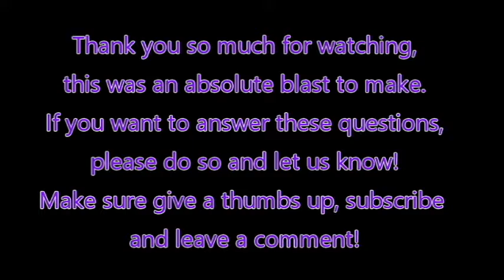10 Random Facts/Questions ...Sister Collab... w/Jessica Amethyst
This was a really fun video my sister and I decided to do out of the blue for fun and it turned into something really hilarious and we both learned new things about eachother.  This might be a fun TAG to start, so if you do this using these questions, please let us know!

Questions:
-How old are you?
-Random Fact
-What did you eat for breakfast?
-How much can you squat?
-What area of the vegan lifestyle are you most passionate about?
-Who is your vegan idol/inspiration?
-Random Fact #2
-Do you buy everything organic?
-Are you a nice vegan or a mean vegan?

If you have any questions or comments please leave them below, and please go give my sister's channel some love!